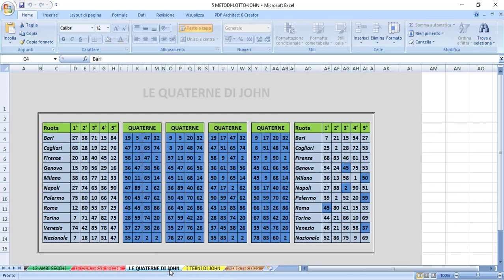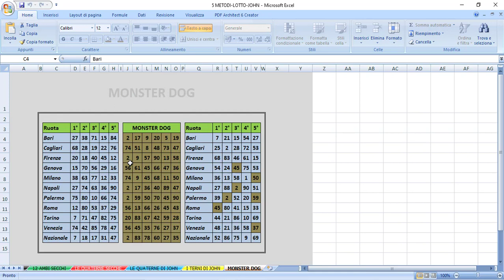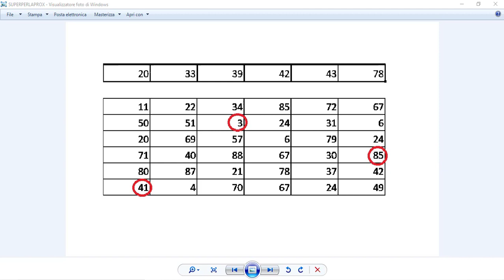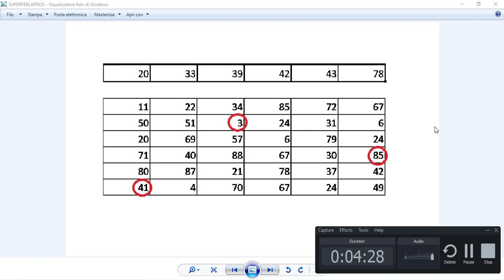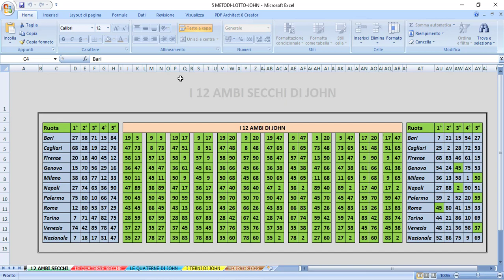Come vincere al lotto e superenalotto quello che e' successo stasera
ACCADEMIA DELL’AMBO SECCO
Clicca nel link sotto, per scaricare il programma desiderato
SUPERENALOTTO JOHN 3
3 PROGRAMMI IN UNO –MONSTER DOG -AMBO SECCO VINCENTE-10 E LOTTO TO WIN